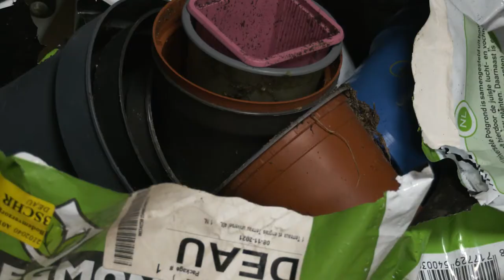Eco-défis 2021 : A fleur d'eau à Saint-Georges-sur-Cher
Sylvie AUGER, fleuriste à Saint-Georges-sur-Cher et lauréate des éco-défis des commerçants et artisans 2021 présente ses actions pour réduire l'impact environnemental de son activité professionnelle.